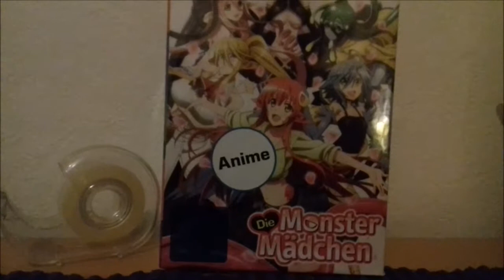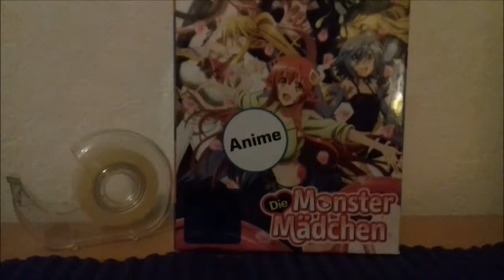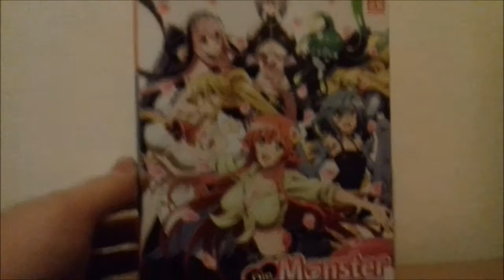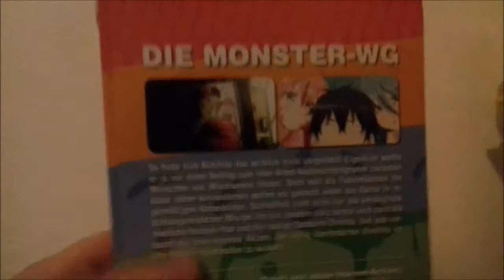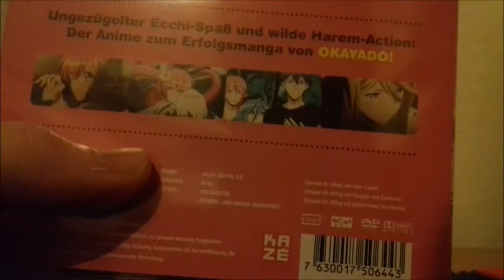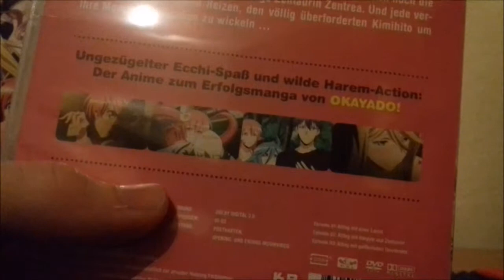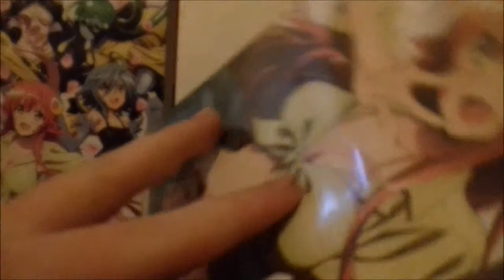Anime unboxing deutsch